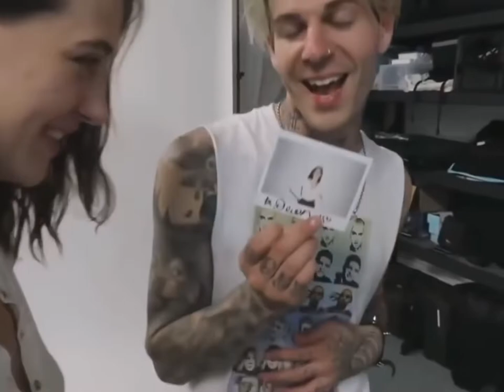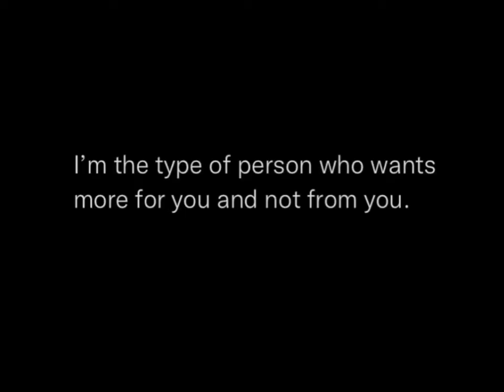Jesse Rutherford & Devon Carlson - Hold On, We're Going Home 🦋🍒❤️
I Do Not Intend To Infringe Any Copyright Acts On This Following Video.
Its My Own Editing.

This Song Don't Belong To Me.

Song: Drake - Hold On, We're Going Home.